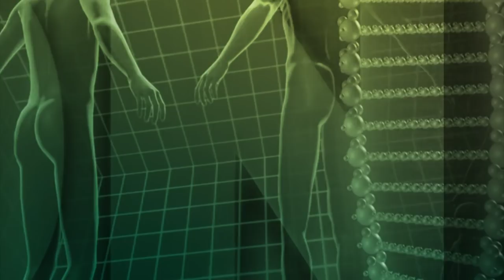Können Pilze und Algen uns noch retten? | Dr. med. habil. Dr. rer. nat. Karl J. Probst | QS24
Unzählige Studien zeigen auf, dass Makroalgen (nicht die Mikroalgen) sehr bedeutsame Wirkungen auf den menschlichen Körper zeigen - und Pilze mit ihrem Eigenschaften den Menschen reichhaltig mit hochwertigen Mineralien und Aminosäuren versorgen können. Die Wissenschaft weiss das - doch in der Schulmedizin - und besonders die Onkologie wäre gut beraten, sich hier ganzheitlicher aufzustellen und diese Studien mit den Naturprodukten zur Kenntnis zu nehmen.

Viele Wege scheinen in chronischen Krankheiten in einer Sackgasse zu enden. Höchste Zeit mit der Natur - und nicht gegen die Natur zu arbeiten.  Allerdings muss man auch bei Algen und Pilzen aufpassen, dass man keine belastenden kauft. Dienlich sind hier zertifizierte Nahrungsergänzungsmittel zu nehmen, bei welchen jede einzelne Charge immer wieder aufs neue hin, getestet und geprüft werden.

▬ Zu Gast ▬▬▬▬▬▬▬▬▬▬▬▬▬▬▬▬▬
Dr. med. habil. Dr. rer. nat. Karl J. Probst, Arzt, Physiker, Wissenschaftler und Bestseller-AutorG
Sendungsnummer: Nhol_200930-S1_probst

Telomit GmbH
Tannenweg 53
54293 Trier
Deutschland

Empfehlungen:
- Buch Energieschub aus dem Meer. Heilmittel des Meeres.
- Buch Warum nur die Natur uns heilen kann
- Buch Der natürliche Weg zu Heilung und Gesundheit